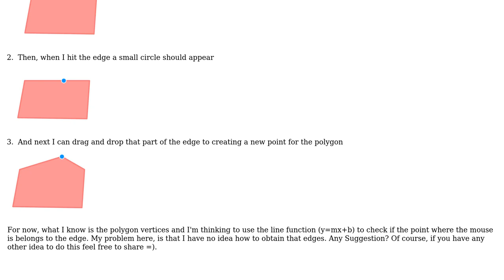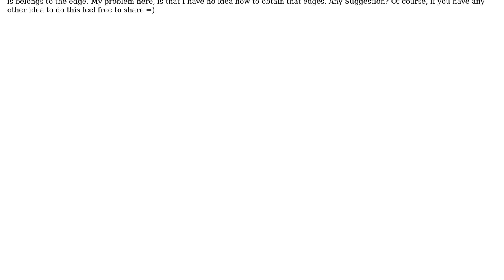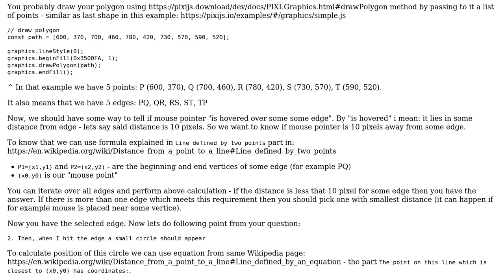How to get edges of a polygon using pixijs?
With thanks & praise to God, and with thanks to the many people who have made this project possible! | Content (except music & images) licensed under CC BY-SA | Music | Images & others | With thanks to user Joao Correia user domis86 and the Stack Exchange Network Trademarks are property of their respective owners. You are responsible for your own actions.